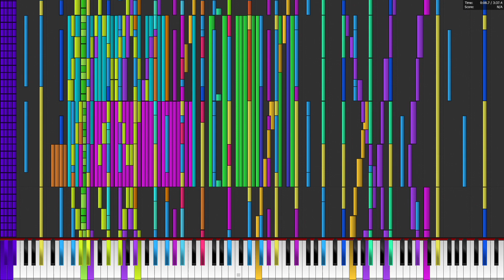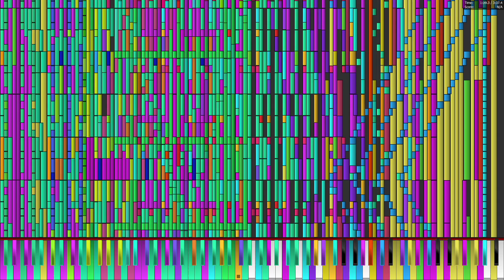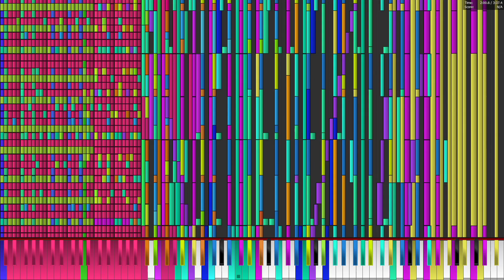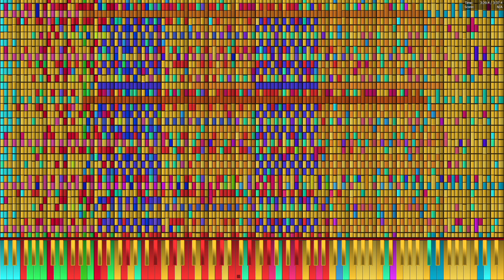Xeon E5 2665 plays Bad Apple!! 8.49 (7.67) Million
MIDI by TSMB2, TFPAcer78, Gingeas

PC Specs:
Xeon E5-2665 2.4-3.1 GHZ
8 GB DDR3 1333
Nvidia Geforce GTX 1060 3 GB
120 GB SSD
1 TB HDD